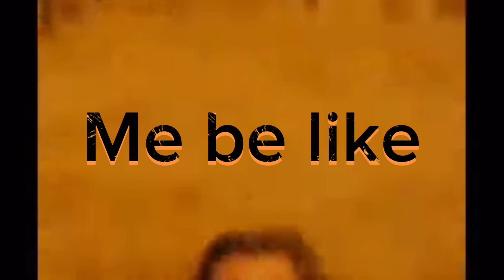PT.3: Funny Fotki (death) ki Story | Donkeys are faster from lifan?| Nurse & Alwaz romance|pewdiepie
Kuruluş Osman 154. Bölüm Fragman | “Sizler ihanet ederken bizler ata mirasını büyüttük!” @atvturkiye
Crew | Trailer | Tabu, Kareena Kapoor Khan, Kriti Sanon, Diljit Dosanjh, Kapil Sharma | March 29
Bade Miyan Chote Miyan-Official Hindi Trailer | Akshay, Tiger, Prithviraj | AAZ |In Cinemas 10th Apr
MIRZAPUR Season 3 - Trailer | Pankaj Tripathi, Ali Fazal, Divyenndu | Mirzapur 3 Trailer
Kuruluş Osman 154.Bölüm 2.Fragmanı
 Martin Guptill hits the highest ICC Men's Cricket World Cup score | CWC 2015 | coke Studio Bharat | MAGIC | Diljit Dosanjh x The Quickstyle
Coke Studio India
Drippy (Official Video) | Sidhu Moose Wala | Mxrci | AR Paisley
Best Fails of the Year (So Far)| Try Not to Laugh
FailArmy
Babar Azam's Sensational 3rd T20I Century | Lahore Lights Up | Pakistan vs New Zealand
Pakistan Cricket
Sunil Grover's hilarious mimicry of Amitabh Bachchan at Smule Mirchi Music Awards 2020
Mirchi Plus
Comedy Nights With Kapil | कॉमेडी नाइट्स विद कपिल | Kapil's Musings On Government And Private Sector
Colors TV
The Great Indian Kapil Show | 1st Episode - Coming Soon On Netflix | Kapil Sharma, Sunil, Krushna
295 Records
Dr. Gulati ने की कोशिश Show Off करने की! | Best Of The Kapil Sharma Show - Season 1
SET India
Imran riaz khan arrested? imran khan arrested? imran khan got bail.
Yeh Ladka Hai Allah Full Video - K3G|Shah Rukh Khan|Kajol|Udit Narayan|Alka Yagnik
SonyMusicIndiaVEVO
Ali sethi, rajab, duckybhai ducky bhai | snowman | off road | safety by shubh | by salmankhan sallu dance dancevideo dancer @alwazahmad